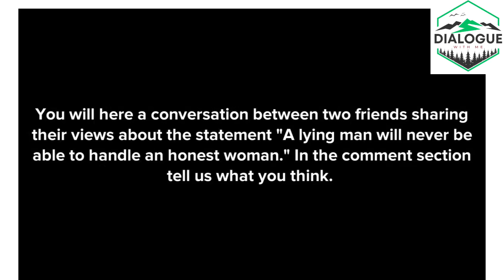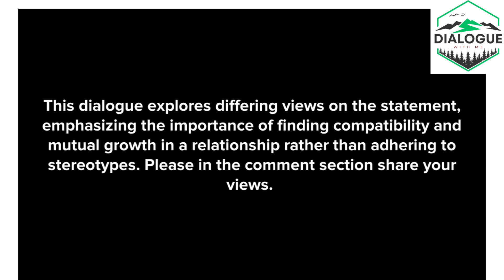"A lying man will never be able to handle an honest woman"# dialogue with me episode 7